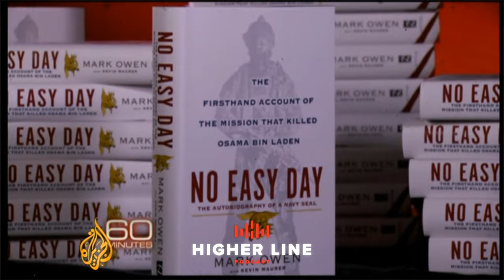Standing Up To the Government | Higher Line Podcast #171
When you're in the courtroom up against the government, attorney Mark Zaid's the guy you call. Zaid's built an interesting career helping private citizens and government employees in situations of national security, international law, crimes, and more.

“Through his practice Mr. Zaid often represents former/current federal employees, intelligence and military officers, Whistleblowers and others who have grievances or have been wronged by agencies of the United States Government or foreign governments, as well as members of the media. Mr. Zaid teaches D.C. Bar Continuing Legal Education classes on “Defending Security Clearances” and “The Basics of Filing and Litigating Freedom of Information/Privacy Act Requests.”

0:00 - Intro
0:12 - Mark Zaid's Introduction
1:40 - How did Mark meet Fred Burton?
4:00 - Litigating against Department of Defense with Mark Esper
5:13 - What attracted Mark to deal with National Security Cases?
10:34 - Mark's First Big Case against Libya's Govt.
12:29 - Who Compels a Foreign govt. to actually Pay?
17:49 - Handling the Pre-Publication Review of the Book 13 Hours
18:32 - Government not wanting to put the Story of CIA Base in Books and other Publications
19:55 - What is it about your Job being on the Side of People against govt. that Attracted you?
22:21 - Breaking of Law despite Govt. being run by a lot of Lawyers
26:15 - Defending Whistleblowers
33:17 - What would happen to Murtha if Lawyers didn't Intervene on his Behalf, Would he have Ended up in Jail?
42:46 - Being Intrigued by Kennedy's Assassination
48:52 - People not Willing to Accept different Views within the Conspiracy Community
52:16 - Dealing with False Perception of People
57:33 - Giving Opinion on something you know Nothing about
1:04:51 - Why did the Capitol Police Officers needed Representation?
1:06:17 - The First Amendment
1:12:47 - What are some Untruths that they want the Public to Know?
1:14:31 - Alex Jones Sued for calling Sandy Hook School Shooting a Hoax
1:17:50 - The Right to Lawful Protest
1:24:43 - All Equal Under the Eyes of the Law
1:28:21 - Democracy vs. Republic
1:36:16 - Losing Friends during the Trump Administration
1:38:04 - Putting Mission First
1:40:56 - Mark's Social Media Handles
1:42:16 - What are some things that you have Learned?
1:45:49 - Holding ourselves Accountable
1:48:00 - The Emperor’s New Clothes by Christian Anderson
1:50:37 - Outro

Music Attributions:
Intro - "3rd Eye Blimp" by Otis McDonald
Outro - National Anthem by Tanya Tucker in 1992